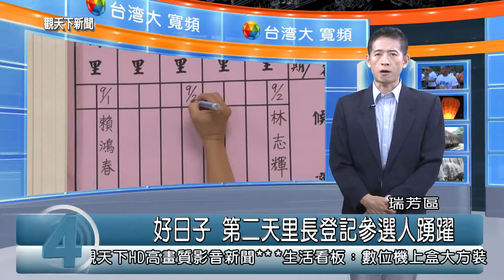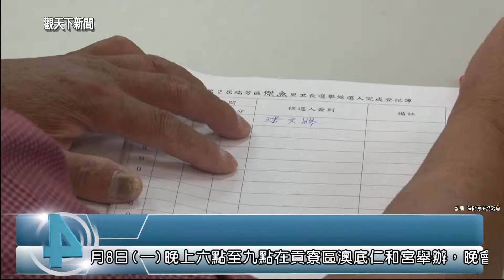1030902觀天下新聞02 瑞芳區好日子 第二天里長登記參選人踴躍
九月二日，是好日子，因此，在里長選舉登記的第二天，就湧入不少人參加登記，大部分是現任的里長，當然也有許多生力軍加入選戰，和第一天登記的領清情況相比，好日子果然讓很多人都搶在這天登記。